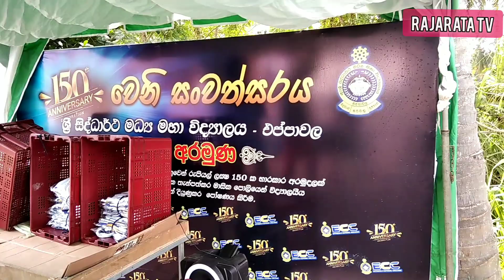සිද්ධාර්ථයට අවු150 ටි ෂර්ට් ගන්න එන්න